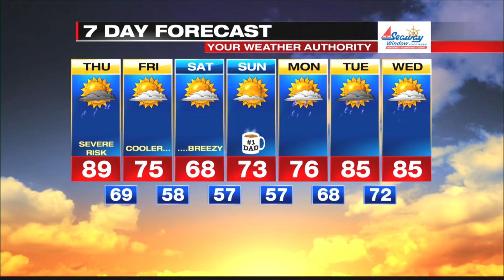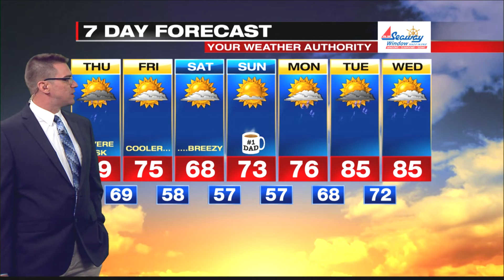Digital Exclusive Lake Shore Forecast